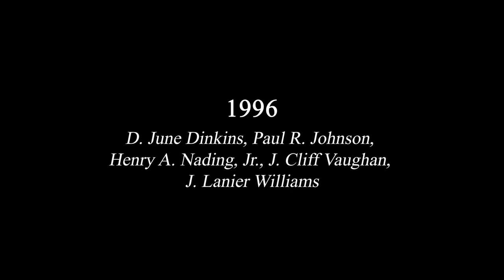WSRAR - 2020 Thomas W. Lambe, Jr. Hall of Fame Award | ZZO Films (2020)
Winston-Salem Regional Association of REALTORS - 2020 Thomas W. Lambe, Jr. Hall of Fame Award presentation video.

By ZZO Films.